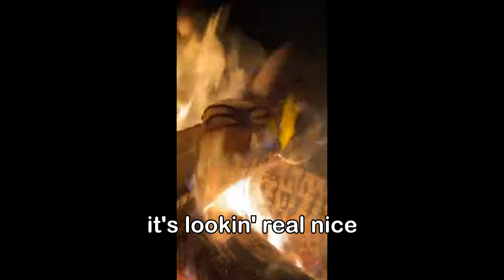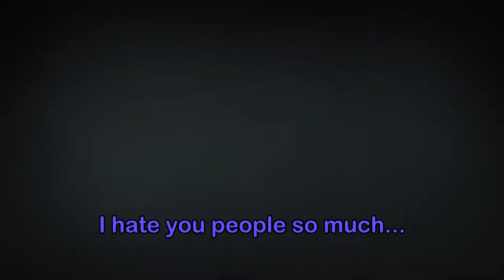Murro Rewind 2021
It is uncanny how easy it is

Full send for 2022